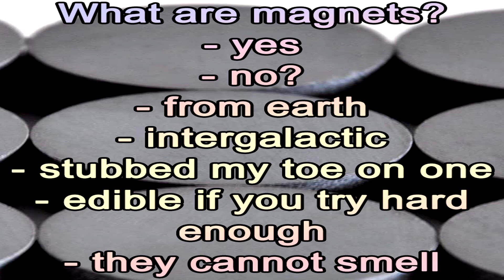What are magnets?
Yes. No?